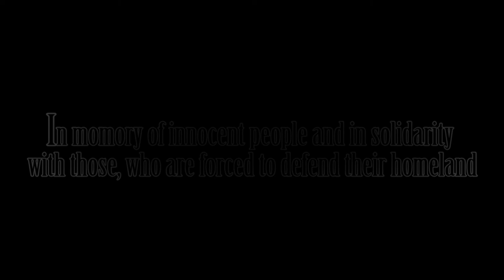Gideon ft. Kima - Sheyno ► SONG AGAINST WAR ◄prod. by Dennis Kör HD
In memory of innocent people and in solidarity with those, who are forced to defend their homeland.